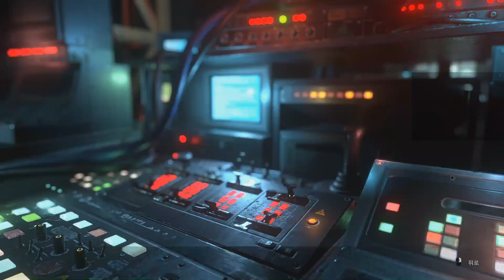Resident Evil: Resistance - Meet Initial MasterMind in 2 matches // 바이오하자드: 레지스탕스 - 초기 마스터마인드 2연속 만남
Actually that guy is Korean.
We meet that guy since the beginning of the Resistance.

사실 저 유저는 한국인입니다.
저희는 레지스탕스 초기때부터 자주 봤었죠.